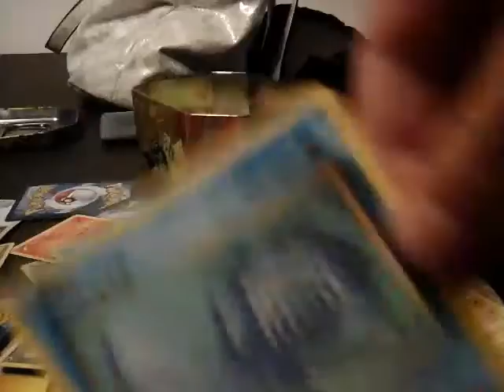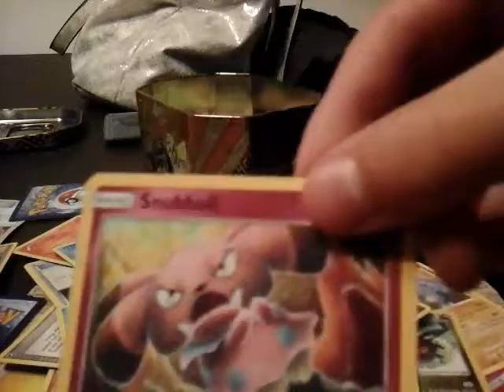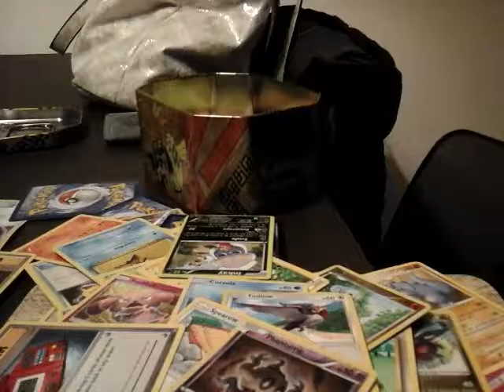Pokemon karten deel 2